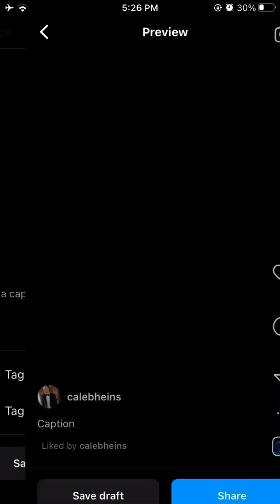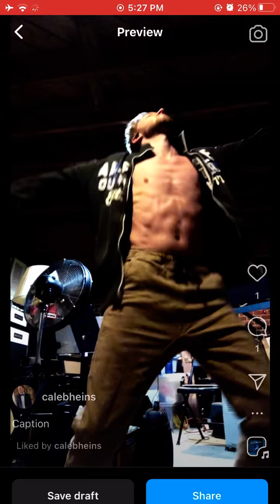Got Me Started Troye Sivan Dance